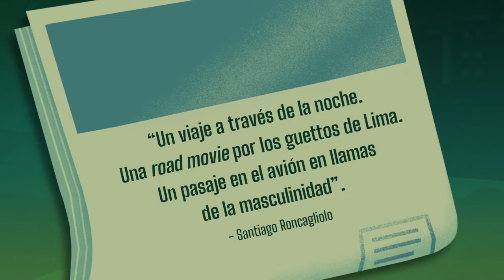Trailer Treinta kilómetros a la medianoche de Gustavo Rodríguez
Un escritor y su pareja asisten a una fiesta en las afueras de Lima. Ambos beben, comen, bailan y se divierten mientras la noche avanza sin prisas hacia la madrugada. De pronto, suena el celular de él. La llamada que ningún padre desea recibir: una amiga de su hija le dice que esta ha sufrido un accidente en una discoteca y se encuentra hospitalizada.

Comienza así un viaje por carretera que marcará el trepidante ritmo del relato. Treinta kilómetros a la medianoche que activan un segundo viaje: el recorrido a través de la memoria de un hombre en estado de nervios cuyos recuerdos se convierten en un medio de transporte existencial. A medida que su auto se desplaza hacia la capital, el lector se adentra en la vida de un personaje que se retrata en sus diversas facetas -hijo, novio, esposo, amante, amigo, padre, publicista y escritor- a la vez que evoca un repertorio de historias que trazan el mapa en movimiento de sus afectos.

Una vez más, Gustavo Rodríguez despliega en Treinta kilómetros a la medianoche su destreza para el armado novelesco, así como su habilidad para entretejer una trama en la que sus personajes nos muestran, con humor y sin complejos, los claroscuros de su mundo interior.